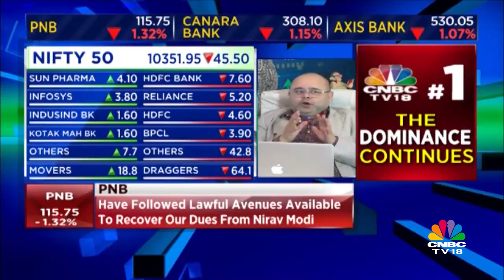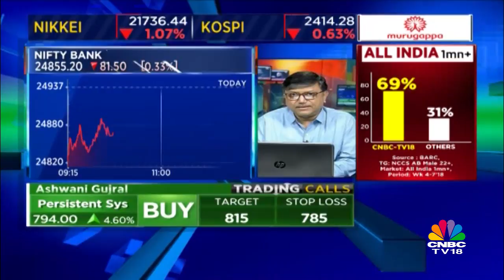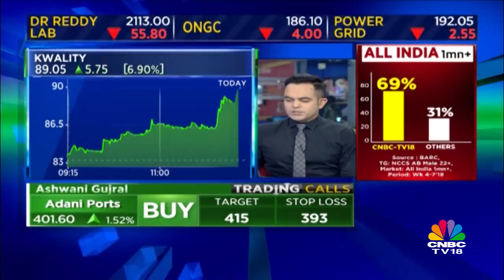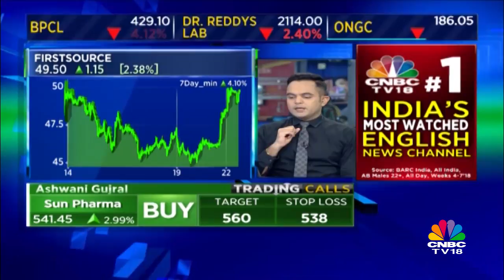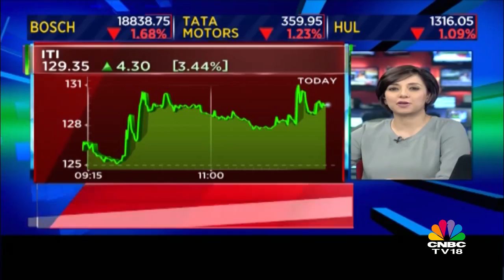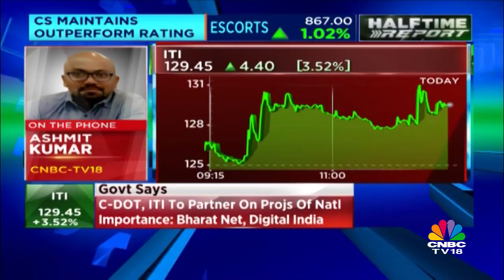Buy Persistent Systems, Sun Pharma, Adani Ports: Ashwani Gujral | HALFTIME REPORT | CNBC TV18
Ashwani Gujral of ashwanigujral.com told CNBC-TV18 says that one can Buy Persistent Systems, Sun Pharma, Adani Ports